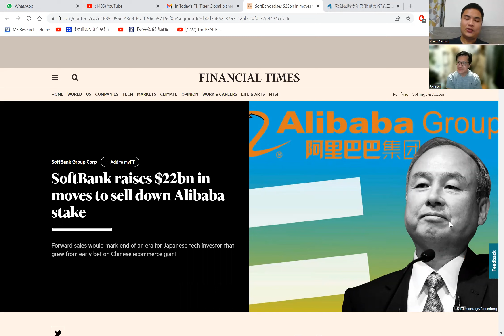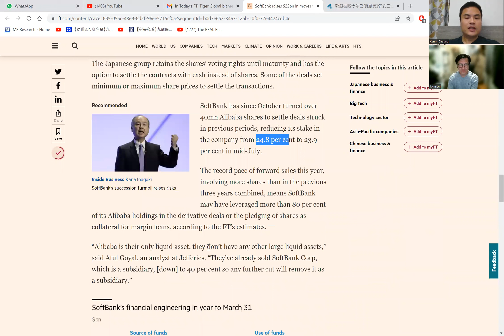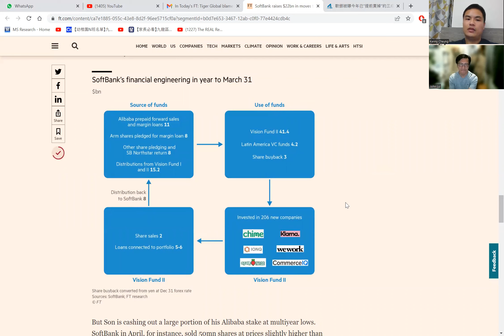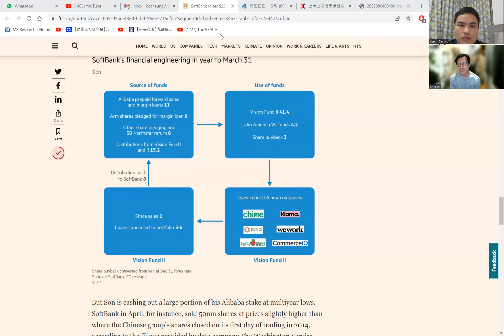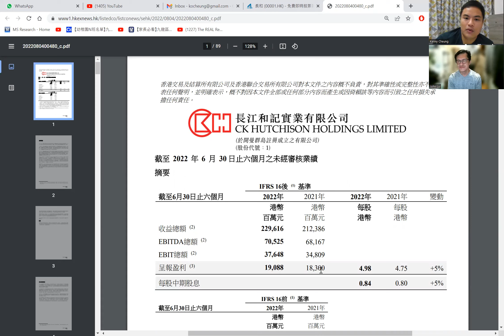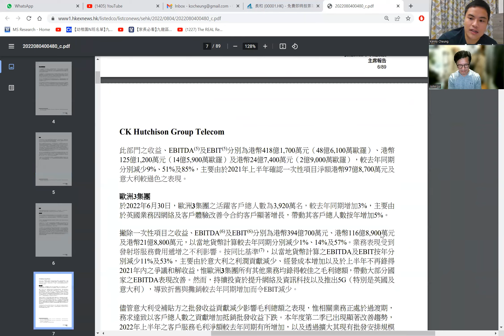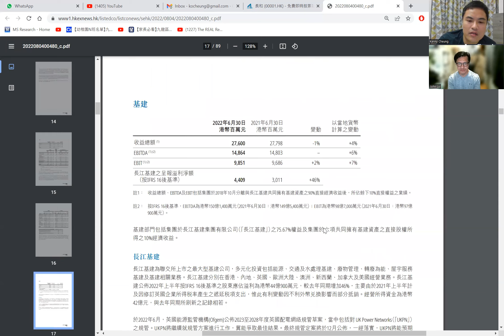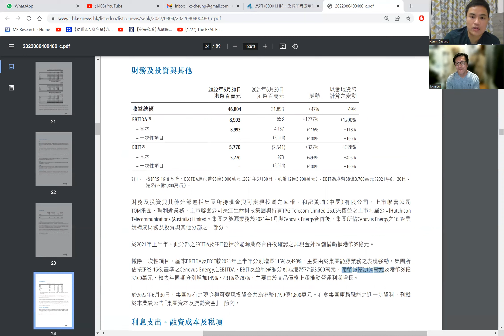〈宏觀經濟〉2 EP_115e: 軟銀變相減持亞里巴巴/ 孫正義近年投資初創失利/ 長和上半年業績交到貨